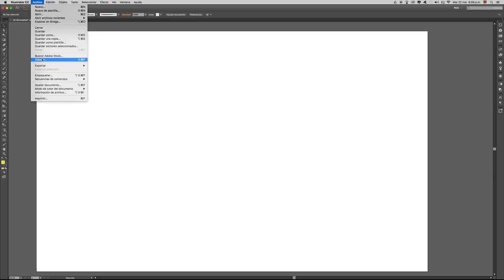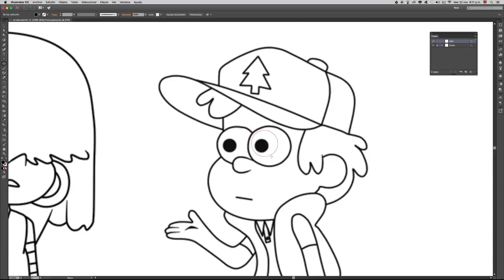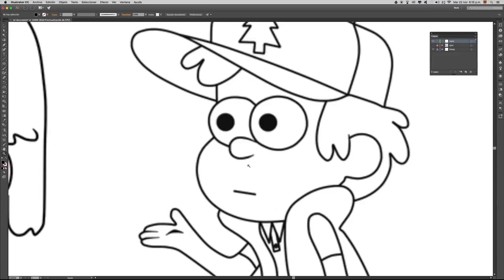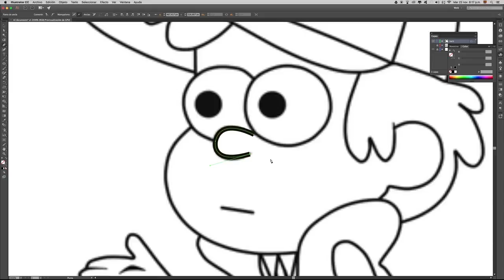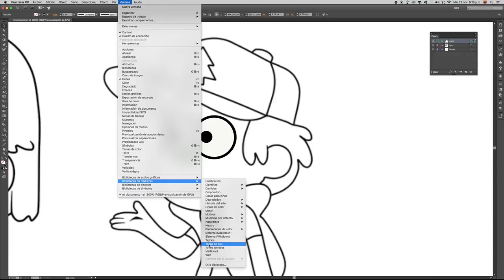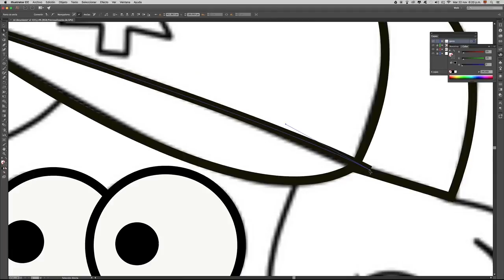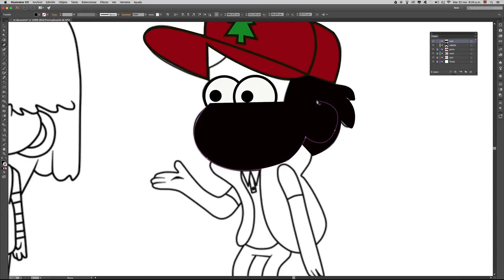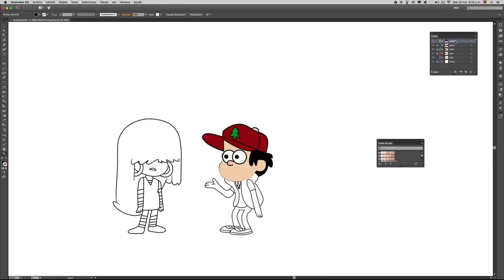herramienta pluma - Ilustrator